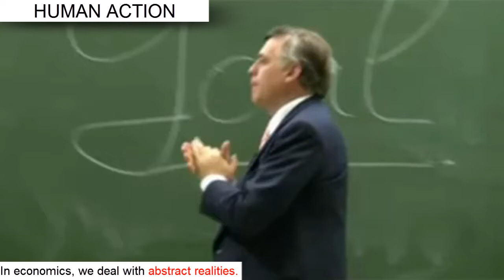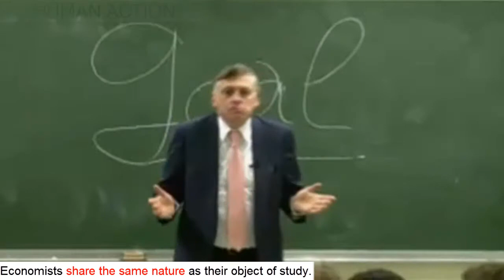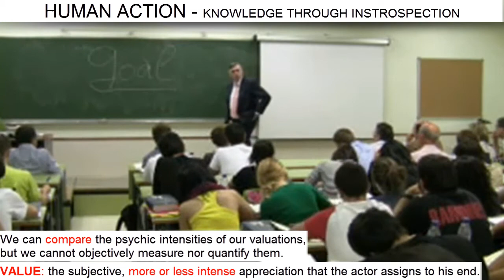Day 2 (video 8) - Knowledge through introspection of elements of human action